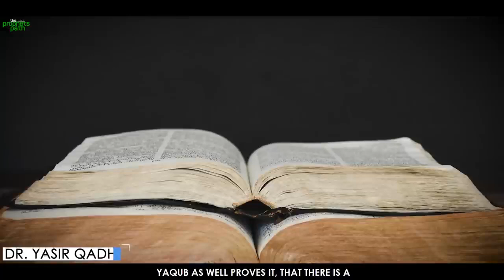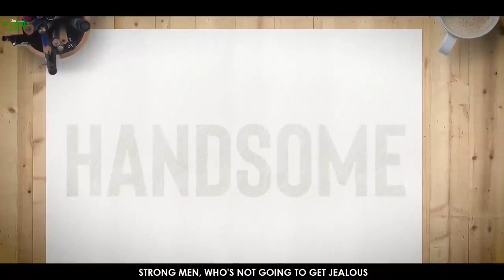How To Protect Yourself From NAZAR - E - EVIL | Nazr-e-Bad (evil eye) | Book Of Allah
How To Protect Yourself From NAZAR - E - EVIL | NAZAR - e - BADD | Book Of Allah

nazar e bad, nazar, evil eye, nazar, black magic, nazar e bad, saad al qureshi, REMOVE EVIL EYE NOW,Very Powerful,MUST WATCH,black magic,jinns,BEST DUA,islamic videos youtube google,islam,Allah Muhammad, Nazr-e-Bad (evil eye)